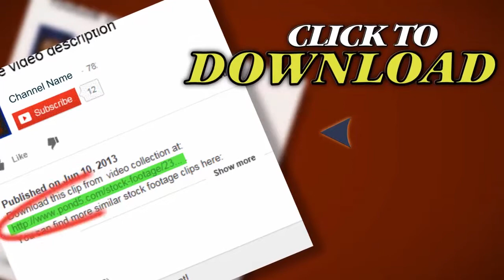Flying Angel - Angel 03 (Hd). Stock Footage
Thank you for visiting our page Flying Angel - Angel 03 (Hd). Stock Footage"